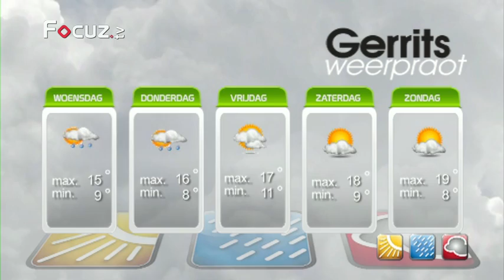Gerrits Weerpraot - 17 september 2013